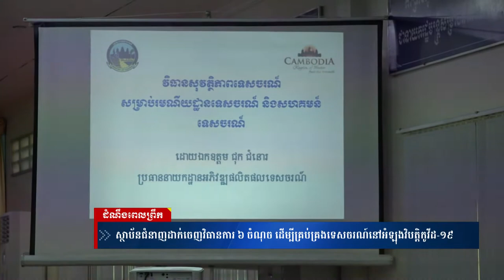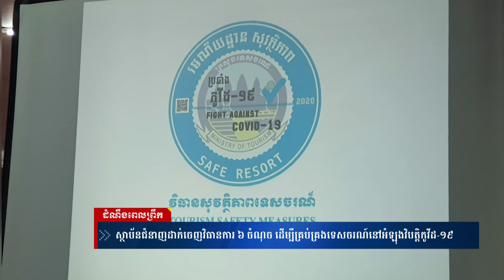កំពុងសោមត្រៀមបុណសមុទ្រ 2020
ព័ត៌មានថ្មីៗ,
ព័ត៌មានទាន់ហេតុការណ៍,
ព័ត៌មានថ្មីៗទាន់ហេតុការណ៍,
ព័ត៌មានកីឡា,
ព័ត៌មានប្រចាំថ្ងៃ,
ព័ត៌មាន bts,
ព័ត៌មាន 2019,
ព័ត៌មាន tv facebook,
ព័ត៌មាន blackpink,
ព័ត៌មាន ហង្សមាស,
ព័ត៌មាន troll,
ព័ត៌មានបាយ័ន,
E News,